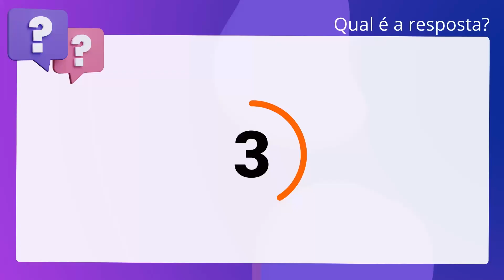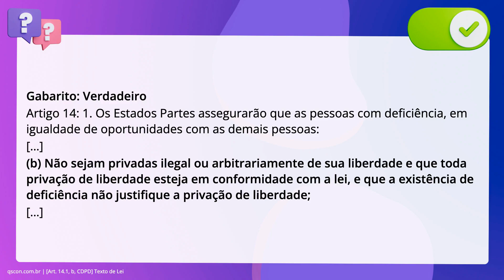QScon Direito: [Art. 14.1, b, CDPD] Texto de Lei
Art. 14.1, b, CDPD | Texto de Lei

De acordo com o disposto na Convenção sobre os Direitos das Pessoas com. Deficiência (2007), é correto afirmar que os Estados Partes assegurarão que as. pessoas com deficiência, em igualdade de oportunidades com as demais pessoas não. sejam privadas ilegal ou arbitrariamente de sua liberdade e que toda privação de. liberdade esteja em conformidade com a lei, e que a existência de deficiência. não justifique a privação de liberdade.

Gabarito: Verdadeiro